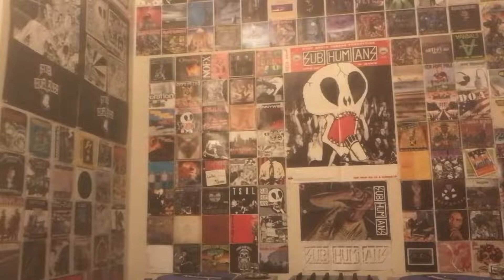Shnootz - Reaction Video (Smashing Pumpkins - Mellon Collie and the Infinite Sadness)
What's happening, people! I'm back with another Smashing Pumpkins reaction, and this time we listen to "Mellon Collie and the Infinite Sadness" from their 1995 double-album of the same name. I remembered in advance this was a piano-based piece, but the degree of its atmospheric nature was beyond what I recalled. So join me as we listen to this brilliant tone-setting piece at the top of the album. Cheers!